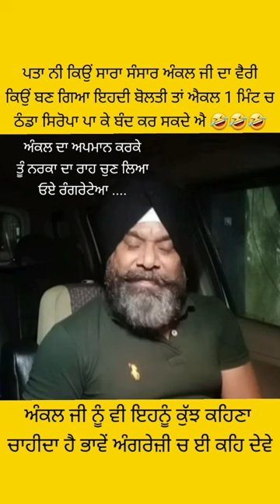doctor gurinder singh rangreta new video | dr gurinder reply to simranjeet mann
doctor gurinder singh rangreta new video | rangreta new video | dr gurinder reply to simranjeet manndoctor gurinder singh rangreta new video | rangreta new video | dr gurinder reply to jagdeep randawa

reply to dr. rangreta by sukhwinder pp challenge to dr. rangreta | sukhwinder pp viral video
doctor gurinder singh rangreta new video
rangreta new video
dr rangreta ludhiana
rangreta
dr gurinder singh khalsa
dr rangreta kutapa video
dr rangreta di kuttmar
dr rangreta new viral video
dr rangreta about Sidhu mosse wala
dr rangreta about babbu mann
dr rangreta video about jatt sikh
dr rangreta video about simranjeet Singh maan
dr rangreta ludhiana

sudhu mosse wala family saganpreet manager | sidhu mosse wala news | saganpreet sidhu mosse wala

punjabi_status_gurudoctor gurinder singh rangreta new video
rangreta new video
dr rangreta ludhiana
rangreta
dr rangreta ludhiana

dr rangr
jagdeep randhawa
jagdeep randhawa new video
jagdeep randhawa raghav chadda
jagdeep randhawa bhana sidhu lakha sidhan
it cell punjab
bhana sidhu new video
bhana sidhu narma fasal
bhagwant maan marriage controversy
Jagdeep Randhawa full biography

ਮਹਿਕਮਾ_ਪੰਜਾਬੀsimranjeet Singh maan | simranjeet Singh maan bhagat singh | simranjeet Singh maan interv

simranjit singh mann bhagat singh
simranjit singh mann khalistan
simranjit singh mann news
simranjit singh mann age
simranjit singh mann property
simranjit singh mann sidhu moose wala
simranjit singh mann interview
simranjit singh mann latest news
simranjit singh mann live
meet hayer speech
bhahwant maam marriage
bhahwant comedy
bhagwant maan wife
bhagwant maan latest speech
simranjeet mann speech on bhagat singh
simranjeet mann biography
simranjeet mann news today
simranjeet mann history
simranjeet mann gadaar hai

Punjabi status gurusimranjit singh mann bhagat singh | simranjit singh mann khalistan | simranjit singh mann newssimranjit singh mann bhagat singh | simranjit singh mann khalistan | simranjit

meet hayer speech
bhahwant maam marriage
bhahwant comedy
bhagwant maan wife

deep sidhu with amit sahsimranjeet Singh maan | simranjeet Singh maan bhagat singh | simranjeet Singh maan interviewsimranjeet singh mann sidhu moose
simranjeet Singh maan funny
punjabi status guru
punjabi status guru YouTube channel
punjabi status guru